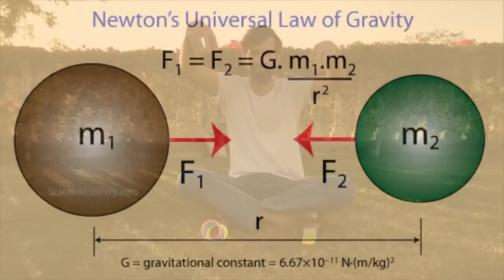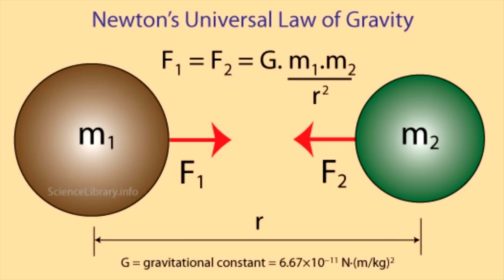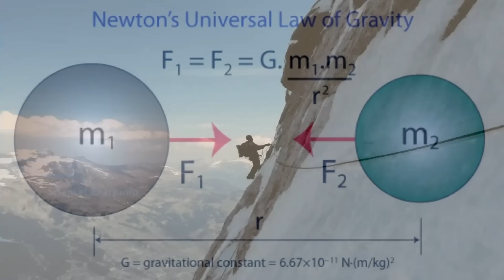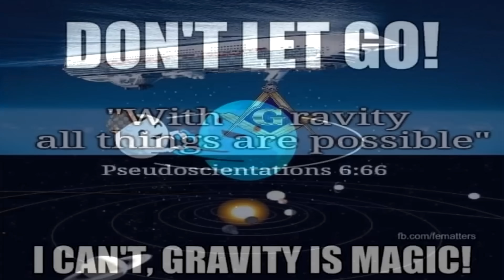Flat Earther Embarrasses Himself With Gravity Equation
Eric Dubay is back, and today he is telling us all that gravity is nothing more than a psy-op.

As usual, he misunderstands what gravity actually is.